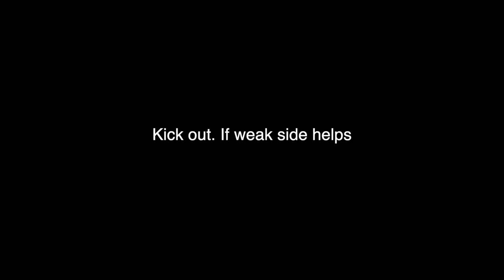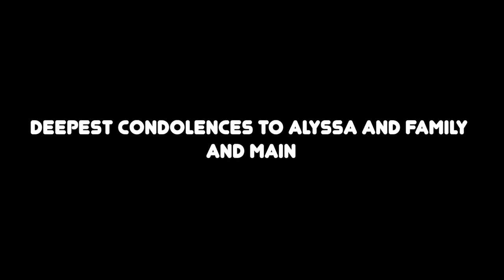PARA KAY ALYSSA AT MAIN TO!! // DIKDIKAN YUNG OFFICIAL NA TO!!! // S3. EP 88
Season 3 episode 88 : Para kay Alyssa at Main

During Lazada 10th Birthday Sale (3/27-3/29),
AG2--Voucher: P300+Buy 1 get 1 basketball clothing (Black or White)
Manila) + 5000-50% first 2 hours!

If you like my content and want to help with my content.

You can send through Gcash : 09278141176